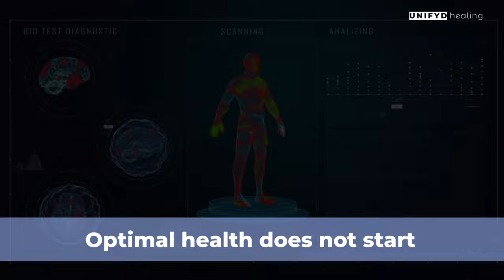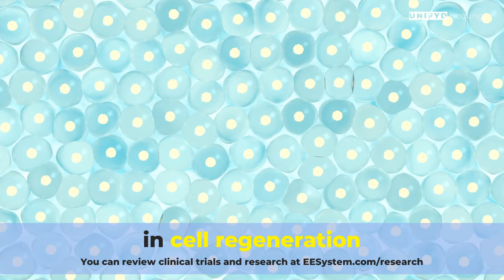Health is SIMPLE… and this is how it’s done!!! | UNIFYD Healing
The Energy Enhancement System (EESystem) generates multiple bio-active life enhancing energy fields, including “scalar waves”. This creates a hyper-healthy environment that allows the body to bring itself back to balance. People across the board have reported improvement in health including but not limited to: reduction in pain, boost in energy, weight loss, improved organ health, and so much more!

A healthy cell's charge is between 70-90 millivolts. Visiting a UNIFYD Healing center that provides the Energy Enhancement System is like charging the battery of your body.